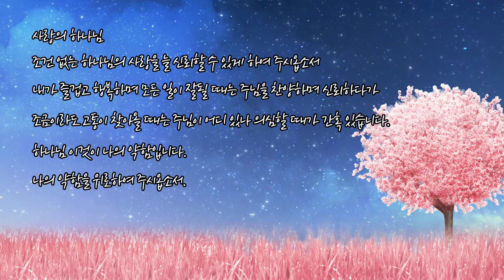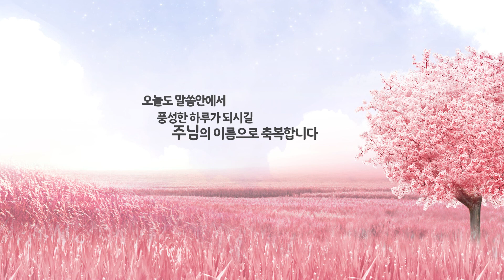[보리떡]내 편이 될 자가 누구냐?(열하9:30~37)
*2022년 7월13일 수요일
*말씀본문 : 열왕기하 9장 30 ~37절
*말씀인도 : 이경은 님
*말씀제목 : 내 편이 될 자가 누구냐?

-말씀교재 : 한국기독교장로회 총회교육원 "'말씀과 삶_7월호"